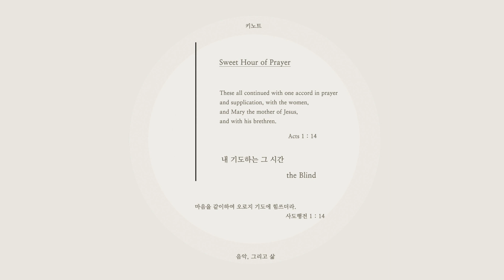내 기도하는 그 시간 - 키노트(Key Note)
키노트(Key Note) 「피아노와 함께하는 매주 수요 묵상」

“내 기도하는 그 시간”

이들이 다 여자들과 예수님의 어머니 마리아와 그분의 형제들과 함께 한마음이 되어 기도와 간구를 계속하더라.

These all continued with one accord in prayer and supplication, with the women, and Mary the mother of Jesus, and with his brethren.

여자들과 예수의 어머니 마리아와 예수의 아우들과 더불어 마음을 같이하여 오로지 기도에 힘쓰더라.

They all joined together constantly in prayer, along with the women and Mary the mother of Jesus, and with his brothers.

:: Credit
Song Writing 키노트(Key Note )
Piano 키노트(Key Note)
Mixing & Mastering 키노트(Key Note)